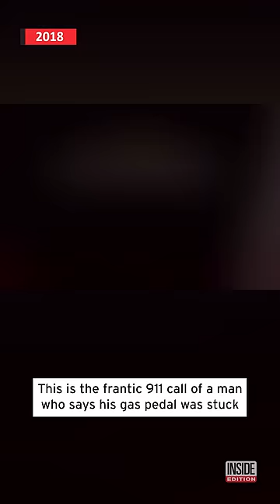Gas Pedal Gets Stuck on SUV Going 100 MPH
In 2018, Florida police took action to stop an SUV with a stuck gas pedal. The driver, Joseph Cooper, called 911 to report the situation, and dispatchers offered solutions. Police  posted ahead of Cooper's location on I-95 and threw stop sticks in front of his black SUV.